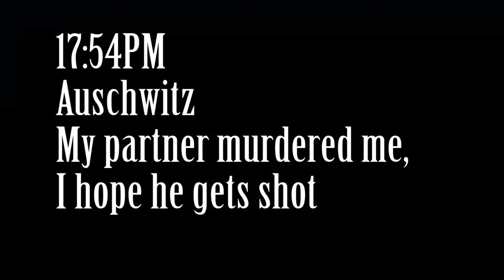The Stables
Two undercover detectives go on adventures solving crimes and getting into all sorts of shennanigans.